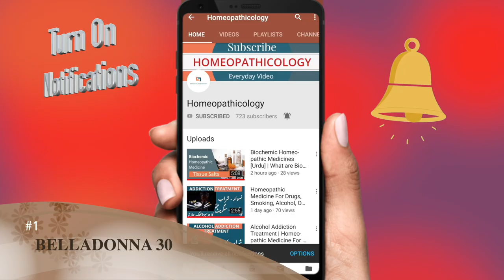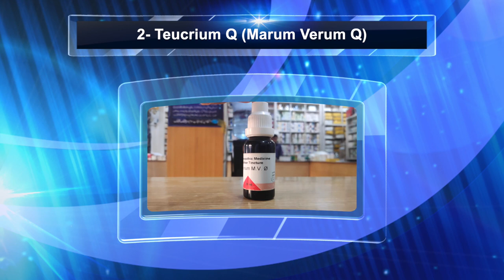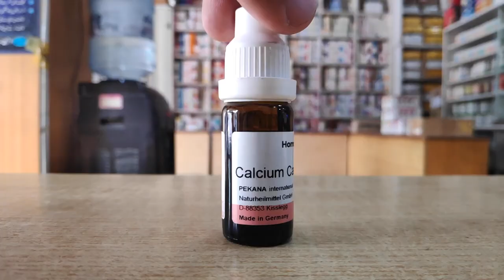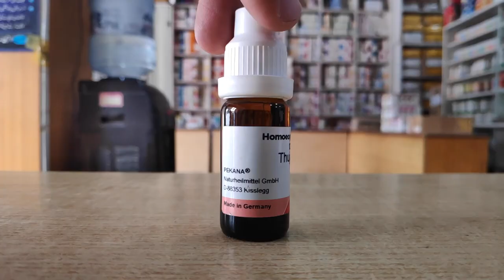Homeopathic Medicine For Nasal Polyps Treatment In Homeopathy || Naak k Gadood | Naak ki Haddi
Naak k Gadood or Naak ki Haddi ka barh jana mostly boht sa cases ma dekha jata ha.
aj ki is video mein Homeopathic Medicine For Nasal Polyps and Treatment of nasal polyps In Homeopathy us ka bary mein in detail baat krin gy.

NASAL POLYPS Causes
1- Nasal Allergy
2- Dust Allergy
3- Pollen Allergy
4- Sinusitis Allergy

NASAL POLYPS  TREATMENT
1- Lemna Minor Q
2- Teucrium (Marum Verum) 200 Q
3- Calcarea Carb 200
4- Kali Bichrom 200
5- Thuja 200